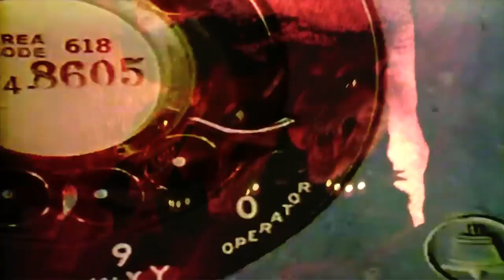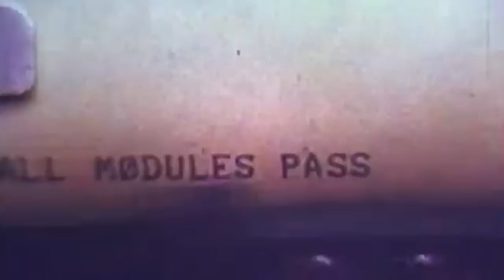ALT - Maze [OFFICIAL MUSIC ViDEO]